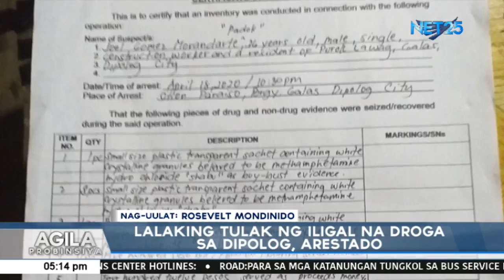Umano'y tulak ng droga sa Dipolog City, arestado